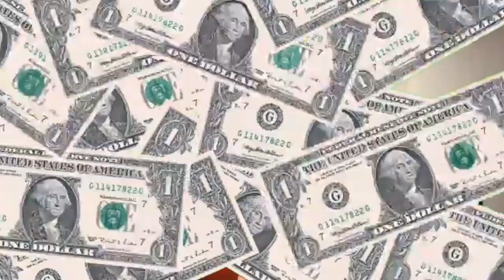*FREE* Pierre Bourne x Famous Dex x Playboi Carti Type Beat /// "Soothing" (prod. Ry $wank)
🏝🏠KameHouse
s/o @zappy for the video edit

💵 If you want to profit from this beat, then you must buy a license from my store -- (not all beats on YouTube channel are available to buy in online store)